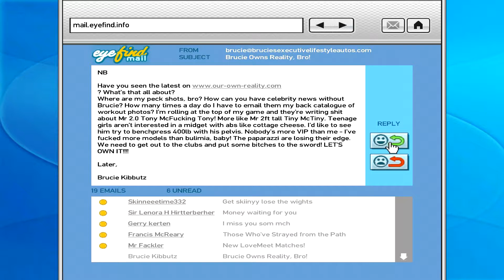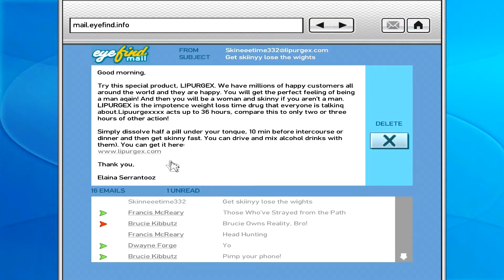GTA IV (PC) Mission #61 - Blood Brothers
Grand Theft Auto IV Mission 61 Walkthrough on PC

Mission Name:
- Blood Brothers

Mission Boss:
- Francis McReary